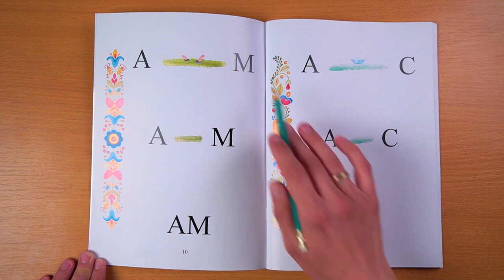Сторінка 10. Включаємо в схему літеру, що позначає приголосний звук.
Приголосна літера вимовляється чітко та коротко.
Спочатку вчіть дитину читати «закриті» склади. «Закритий» склад закінчуються приголосним звуком. Такі склади дитині читати легко.
За черв`ячком від «А» до «М»:  ААААМ,
другий рядок швидше:  ААМ,
нарешті читаємо швидко: АМ.